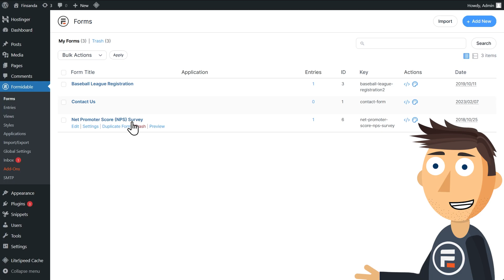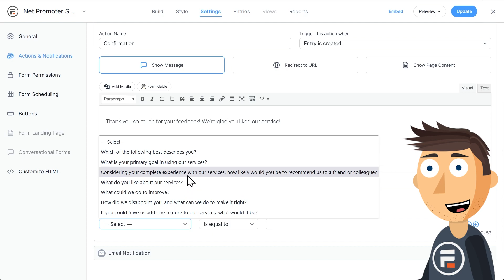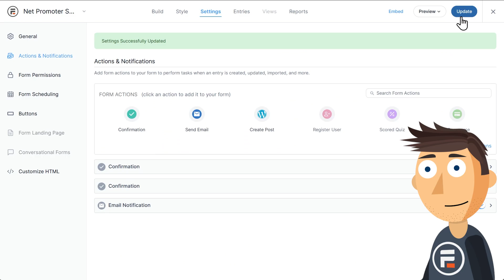How to Display Custom Success Messages in WordPress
Want to display a custom message when a user fills our your form? Or maybe different messages depending on their answers? Formidable Forms makes it easy!

0:00 - Intro
0:35 - Success Message Action
1:04 - Confirmation Action Options
1:36 - Adding Conditional Logic
2:30 - Testing it Out